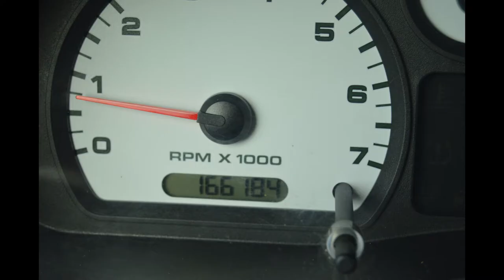2006 FORD RANGER XL SPORT 4X4 EXT CAB 4.0L V6 5-SPD MANUAL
2006 FORD RANGER XL SPORT 4X4 EXT CAB 4.0L V6 5-SPD MANUAL

ABS,TILT WHEEL,AIR CONDITIONING,AM/FM STEREO, CD PLAYER, TAPE PLAYER, INSULATED LOCKING CANOPY, SPRAY IN BED LINER, RUNNING BOARDS, NEAR NEW TIRES, TOW PACKAGE

***LOCAL 2 OWNER CLEAN CARFAX***SERVICE RECORDS***4.0L V6***4X4***5-SPD MANUAL***